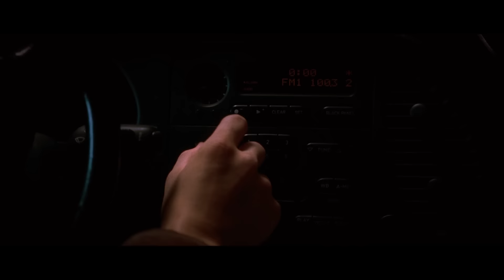Votos de Amor - Trailer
Una pareja de recién casados se recupera de un accidente automovilístico que deja a la esposa en coma. Despertando de su severa pérdida de memoria, su marido hace todo para ganarse su corazón otra vez.